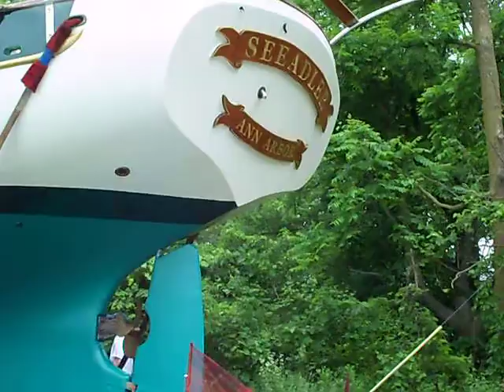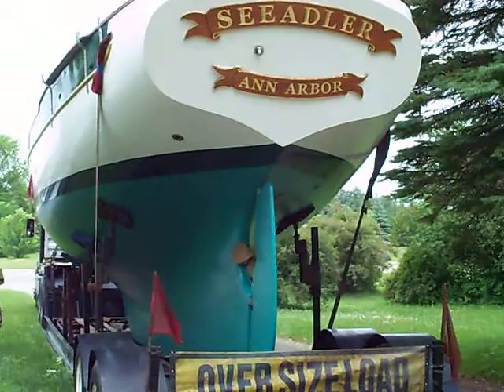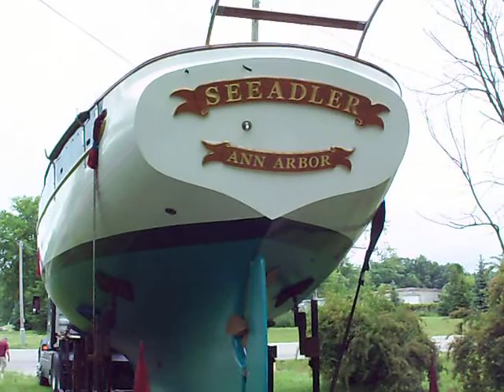YACHT SEEADLER 15.MOV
Saying Goodbye to "The Boat Place"; She's on her way to the water!